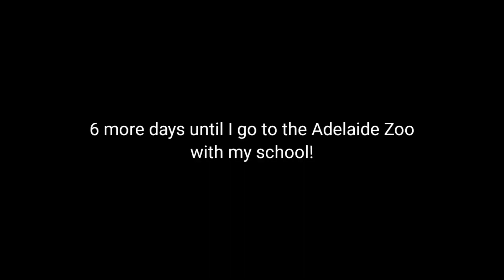6 more days until I go to the Adelaide Zoo!